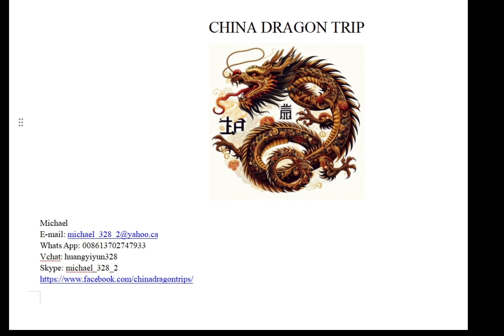Putian Tours Guide: Putian Tour Operator & Putian Local Tour Guide